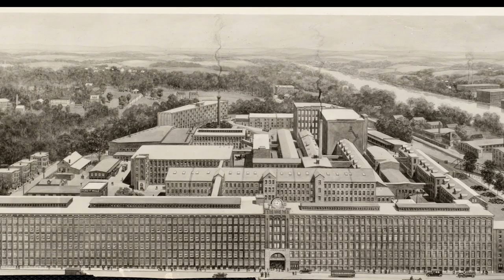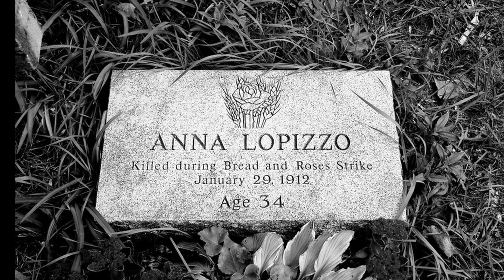The Bread and Roses Strike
Today's Daily Dose short history film covers The Bread and Roses Strike, which shocked a disbelieving nation to the dangerous and under paid working conditions in Lawrence Massachusetts textile mills. The filmmaker has included the original voice over script to further assist your understanding:

Today on The Daily Dose, The Bread and Roses Strike.

When the state of Massachusetts reduced maximum workweek hours for women and children from 56 to 54, impoverished textile workers in Lawrence saw their average pay drop from $8.76 per week to $8.44—a difference that left many with the hard choice between eating a meal or going hungry. Known as “Immigrant City,” due to the town’s melting pot diaspora of residents from 51 nations, after female and child workers at the Everett Mill walked off their jobs, when the news reached the city’s wretched tenements that evening, by January 12th, 1912, more than 10,000 workers had walked off their jobs in solidarity, protesting in frigid conditions with the communal cry of “Short pay! All out! All out!” and the ultimate call for dignity, “We want bread, and roses, too.”

After their numbers continued to swell, some strikers began vandalizing the textile mills of Lawrence, prompting police and state militia to beat back the most aggressive offenders with bill clubs. Lacking even a hint of common culture or language, the Bread and Roses strike went viral in newspapers across the country, as journalists reported on how the ethnically-diverse strikers employed soup kitchens, ethnic fraternities, community centers and food donations by local farmers to feed striking workers. After mill owners and city officials hired outside agitators to discredit the strikers in the court of public opinion, on January 29th, strikers attacked a streetcar carrying strikebreakers, resulting in an errant shotgun blast that led to the death of Anna LoPizzo, followed a day later by 18-year-old John Ramey, after he was stabbed in the shoulder by a militiaman.

The violence led to what became a publicity coup known as the “children’s exodus,” when striking parents sent 119 children to live with relatives and total strangers in Manhattan, while a second group of 46 children bound for Philadelphia met with violence, when police dragged striking mothers by their hair as their traumatized children looked. The horrendous optics in the national press led to hearings on Capitol Hill, shedding light on deplorable working conditions inside Lawrence mills, where respiratory infections caused by lint and dust revealed an average worker lifespan of 40 years. Fourteen-year-old Carmela Teoli shocked lawmakers when she recounted how a mill machine tore off her scalp, leaving her hospitalized for seven months. Forced to capitulate under mounting outside pressure, mill owners agreed to a 15% wage hike, increased overtime pay and a promise not to retaliate against strikers, making the Bread and Roses Strike, a landmark event in the American labor movement.

And there you have it, the Bread and Roses Strike, today on The Daily Dose.